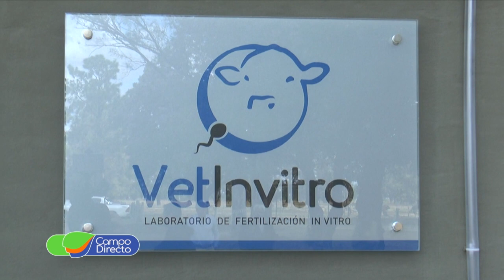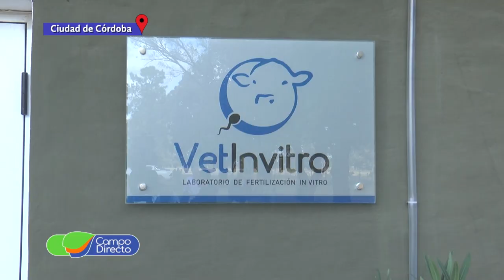Nuevo laboratorio en la UCC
Participamos de la inauguración del nuevo laboratorio de transferencia de embriones en el establecimiento Santa Julia, de la Universidad Católica de Córdoba.